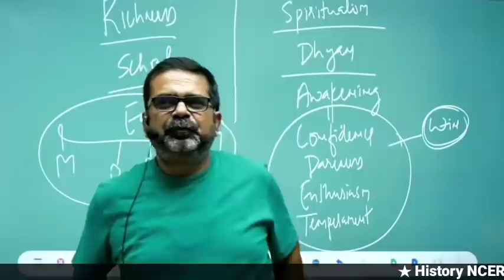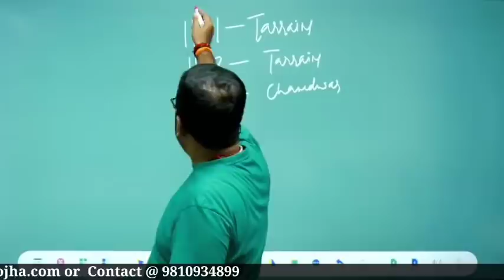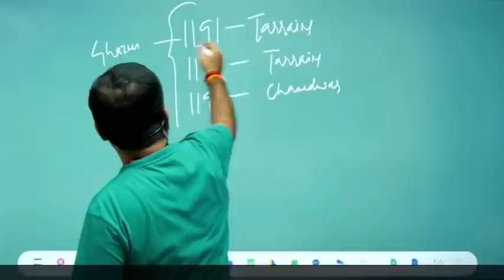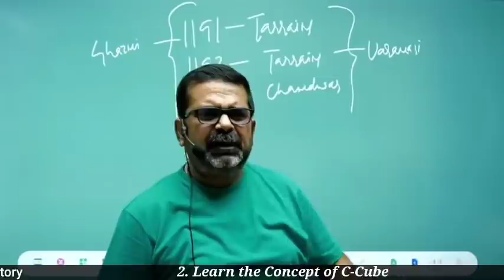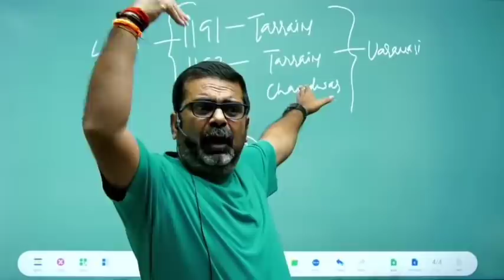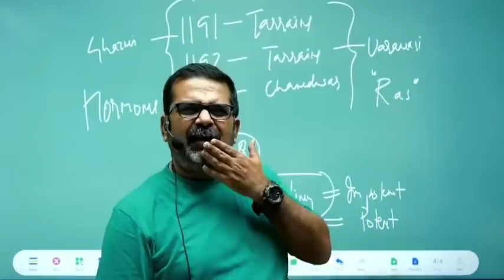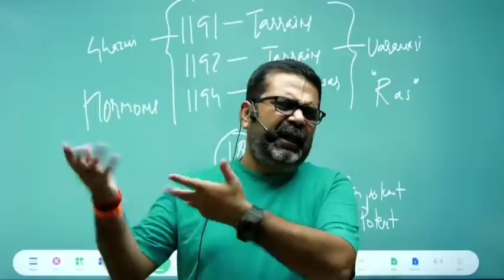How to Handle Any Type of Situation in Life? जीवन में जज्बा क्यों जरुरी है? Avadh ojha Sir.